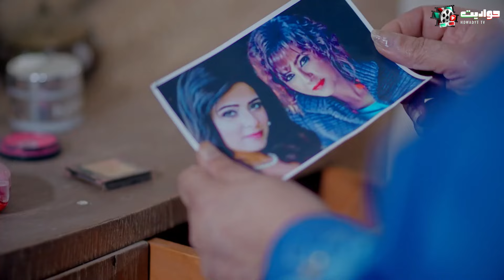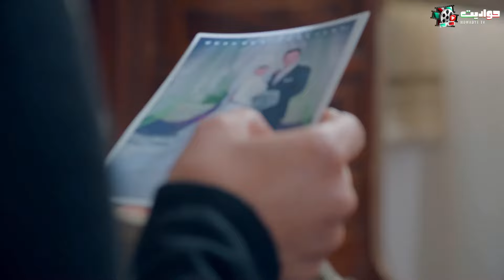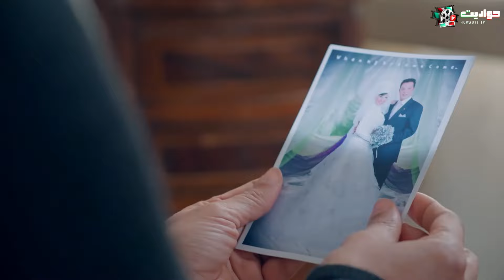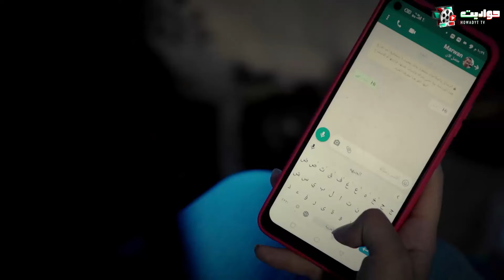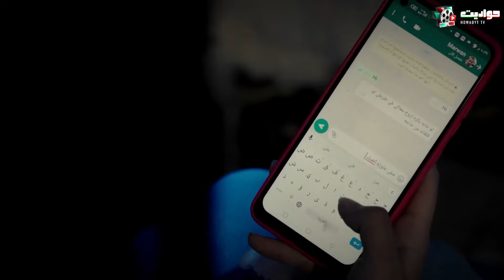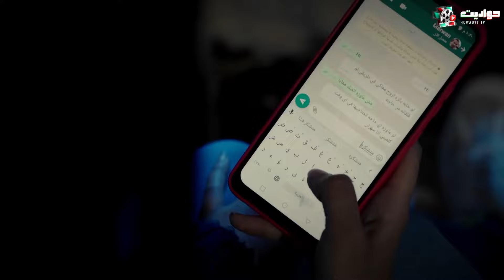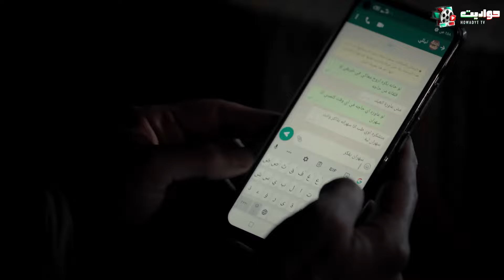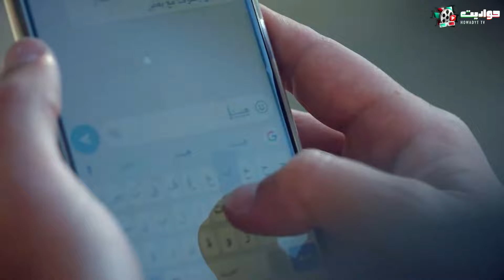حصرياً الفيلم الهندي | The Goat life حياة الماعز الجزء الثاني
تدور قصة الفيلم حول شابين هنديين يسافران إلى المملكة العربية السعودية للعمل في وظيفة مكتبية في الرياض أو الدمام. بعد وصولهما إلى المطار، يتأخر "الكفيل" في استقبالهما، فيبقيان حائرين في المطار. يتدخل رجل مسن يوهمهما بأنه هو الكفيل، ويأخذهما في سيارته إلى وسط الصحراء حيث يجبرهما على العمل كرعاة للغنم والإبل.